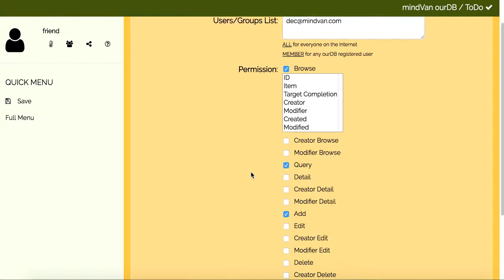6. Grant permission to other users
00:00 to assign permission, click a table's menu icon and then the "lock" icon
00:05 click "+ Permission" to add new permission
00:08 we may grant permission to "ALL" or "MEMBER"..
00:14 or grant it to a specific user by entering the email address
00:24 suppose "Browse" permission is granted
00:27 without selecting any columns, it's assumed the other side can access to ALL columns
00:30 we also grant "Query" and "Add" permissions
00:34 click "Save" when done
00:36 as per the message, if the other side is not yet an ourDB user, an invitation email will be sent
00:42 so follow up and make sure the other side has registered as a user to access the data
00:47 to review or edit the permission setting, click the link with the "Permissions Assigned"